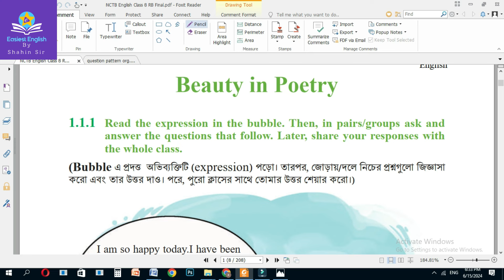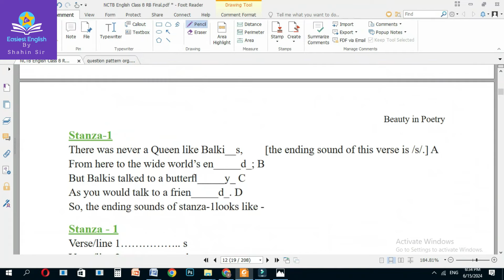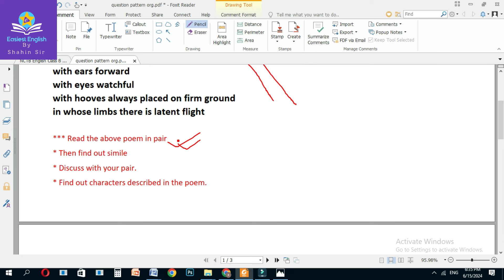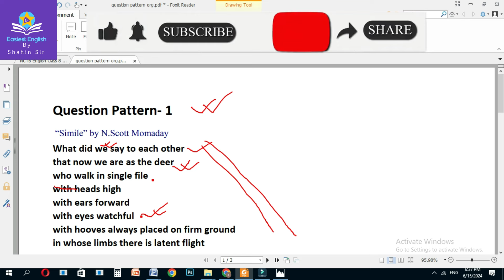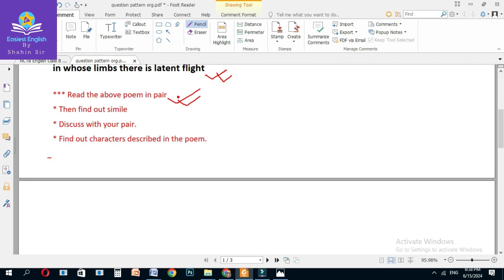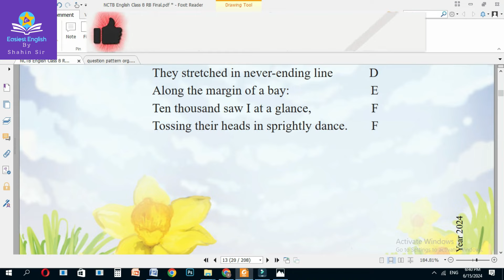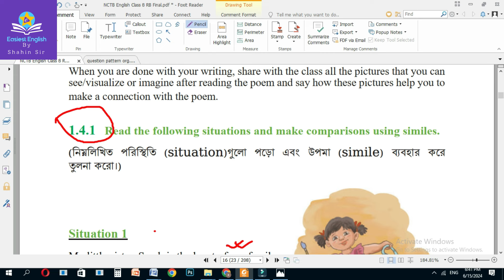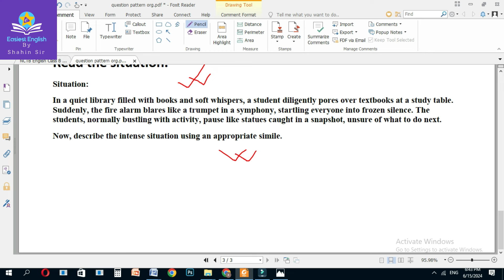৮ম শ্রেণি ইংরেজি নমুনা প্রশ্ন ষান্মাসিক ষামষ্টিক মূল্যায়ন ২০২৪ |Class 8 English Sample Question 2024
৮ম শ্রেণি ইংরেজি নমুনা প্রশ্ন ষান্মাসিক ষামষ্টিক মূল্যায়ন ২০২৪ |Class 8 English Sample Question 2024

৮ম শ্রেণির ষাম্মাসিক মূল্যায়ন ২০২৪,৮ম শ্রেণির ষাণ্মাসিক সামষ্টিক মূল্যায়ন রুটিন ২০২৪,অষ্টম শ্রেণির ষাণ্মাসিক সামষ্টিক মূল্যায়ন রুটিন ২০২৪,ষান্মাসিক শিখনকালীন মূল্যায়ন প্রশ্ন ২০২৪,৭ম শ্রেণির ষান্মাসিক মূল্যায়ন ২০২৪,ষান্মাসিক শিখনকালীন মূল্যায়ন প্রশ্ন ও নির্দেশনা ২০২৪,ষাম্মাসিক মূল্যায়নের রুটিন ২০২৪,ষান্মাসিক মূল্যায়ন ২০২৪,ষান্মাসিক মূল্যায়ন কিভাবে করবেন ২০২৪,গণিত মূল্যায়ন প্রশ্ন ২০২৪,মূল্যায়ন প্রশ্ন ২০২৪,৮ম শ্রেণি অর্ধ বার্ষিক পরীক্ষার রুটিন ২০২৪
•  English Sample Question
•  2024 English Exam
•  8th Grade English Paper
•  Mid-Term Assessment
•  Summative Assessment
•  8th Grade English Exam
•  Writing Practice Class 8
•  English Exam Solutions
•  2024 English Exam Questions
•  ৮ম শ্রেণি ইংরেজি
•  ইংরেজি নমুনা প্রশ্ন
•  ২০২৪ ইংরেজি পরীক্ষা
•  অষ্টম শ্রেণি ইংরেজি
•  ষান্মাসিক মূল্যায়ন
•  ষান্মাসিক পরীক্ষা
•  নমুনা প্রশ্নপত্র
•  ইংরেজি পরীক্ষার প্রস্তুতি
•  ইংরেজি গ্রামার চর্চা
•  ইংরেজি প্রশ্নপত্র
•  ২০২৪ পরীক্ষা প্রস্তুতি
•  অষ্টম শ্রেণি সাহিত্যে
•  ইংরেজি পরীক্ষা টিপস
•  পরীক্ষার প্রস্তুতি গাইড
•  অষ্টম শ্রেণি নমুনা প্রশ্ন
•  ইংরেজি পরীক্ষা সমাধান
•  ৮ম শ্রেণি ইংরেজি প্রস্তুতি
৬ষ্ঠ শ্রেণি ষান্মাসিক চুড়ান্ত মূল্যায়ন প্রশ্ন/নির্দেশনা ২০২৪,
৭ম শ্রেণি ষান্মাসিক চুড়ান্ত মূল্যায়ন প্রশ্ন/নির্দেশনা ২০২৪,
৮ম শ্রেণি ষান্মাসিক চুড়ান্ত মূল্যায়ন প্রশ্ন/নির্দেশনা ২০২৪
৯ম শ্রেণি ষান্মাসিক চুড়ান্ত মূল্যায়ন প্রশ্ন/নির্দেশনা ২০২৪
৬ষ্ঠ শ্রেণি বাংলা ষান্মাসিক চুড়ান্ত মূল্যায়ন প্রশ্ন/নির্দেশনা ও সমাধান
৬ষ্ঠ শ্রেণি ইংরেজি ষান্মাসিক চুড়ান্ত মূল্যায়ন প্রশ্ন/নির্দেশনা ও সমাধান
৬ষ্ঠ শ্রেণি গণিত ষান্মাসিক চুড়ান্ত মূল্যায়ন প্রশ্ন/নির্দেশনা ও সমাধান
৬ষ্ঠ শ্রেণি বিজ্ঞান ষান্মাসিক চুড়ান্ত মূল্যায়ন প্রশ্ন/নির্দেশনা ও সমাধান
৬ষ্ঠ শ্রেণি ইতিহাস ও সামাজিক বিজ্ঞান ষান্মাসিক চুড়ান্ত মূল্যায়ন প্রশ্ন/নির্দেশনা ও সমাধান

৭ম শ্রেণি ডিজিটাল প্রযুক্তি ষান্মাসিক চুড়ান্ত মূল্যায়ন প্রশ্ন/নির্দেশনা ও সমাধান
৭ম শ্রেণি জীবন ও জীবিকা ষান্মাসিক চুড়ান্ত মূল্যায়ন প্রশ্ন/নির্দেশনা ও সমাধান
৭ম শ্রেণি স্বাস্থ্য সুরক্ষা ষান্মাসিক চুড়ান্ত মূল্যায়ন প্রশ্ন/নির্দেশনা ও সমাধান
৭ম শ্রেণি শিল্প ও সংস্কৃতি ষান্মাসিক চুড়ান্ত মূল্যায়ন প্রশ্ন/নির্দেশনা ও সমাধান
৭ম শ্রেণি ইসলাম শিক্ষা ষান্মাসিক চুড়ান্ত মূল্যায়ন প্রশ্ন/নির্দেশনা ও সমাধান
৭ম শ্রেণি হিন্দু ধর্ম শিক্ষা ষান্মাসিক চুড়ান্ত মূল্যায়ন প্রশ্ন/নির্দেশনা ও সমাধান
৮ম শ্রেণি বাংলা ষান্মাসিক চুড়ান্ত মূল্যায়ন প্রশ্ন/নির্দেশনা ও সমাধান
৮ম শ্রেণি ইংরেজি ষান্মাসিক চুড়ান্ত মূল্যায়ন প্রশ্ন/নির্দেশনা ও সমাধান
৮ম শ্রেণি গণিত ষান্মাসিক চুড়ান্ত মূল্যায়ন প্রশ্ন/নির্দেশনা ও সমাধান
৮ম শ্রেণি বিজ্ঞান ষান্মাসিক চুড়ান্ত মূল্যায়ন প্রশ্ন/নির্দেশনা ও সমাধান
৮ম শ্রেণি ইতিহাস ও সামাজিক বিজ্ঞান ষান্মাসিক চুড়ান্ত মূল্যায়ন প্রশ্ন/নির্দেশনা ও সমাধান
৮ম শ্রেণি ডিজিটাল প্রযুক্তি ষান্মাসিক চুড়ান্ত মূল্যায়ন প্রশ্ন/নির্দেশনা ও সমাধান
৮ম শ্রেণি জীবন ও জীবিকা ষান্মাসিক চুড়ান্ত মূল্যায়ন প্রশ্ন/নির্দেশনা ও সমাধান
৮ম শ্রেণি স্বাস্থ্য সুরক্ষা ষান্মাসিক চুড়ান্ত মূল্যায়ন প্রশ্ন/নির্দেশনা ও সমাধান
৮ম শ্রেণি শিল্প ও সংস্কৃতি ষান্মাসিক চুড়ান্ত মূল্যায়ন প্রশ্ন/নির্দেশনা ও সমাধান
৮ম শ্রেণি ইসলাম শিক্ষা ষান্মাসিক চুড়ান্ত মূল্যায়ন প্রশ্ন/নির্দেশনা ও সমাধান
৮ম শ্রেণি হিন্দু ধর্ম শিক্ষা ষান্মাসিক চুড়ান্ত মূল্যায়ন প্রশ্ন/নির্দেশনা ও সমাধান
৯ম শ্রেণি বাংলা ষান্মাসিক চুড়ান্ত মূল্যায়ন প্রশ্ন/নির্দেশনা ও সমাধান
৯ম শ্রেণি ইংরেজি ষান্মাসিক চুড়ান্ত মূল্যায়ন প্রশ্ন/নির্দেশনা ও সমাধান
৯ম শ্রেণি গণিত ষান্মাসিক চুড়ান্ত মূল্যায়ন প্রশ্ন/নির্দেশনা ও সমাধান
৯ম শ্রেণি বিজ্ঞান ষান্মাসিক চুড়ান্ত মূল্যায়ন প্রশ্ন/নির্দেশনা ও সমাধান
৯ম শ্রেণি ইতিহাস ও সামাজিক বিজ্ঞান ষান্মাসিক চুড়ান্ত মূল্যায়ন প্রশ্ন/নির্দেশনা ও সমাধান
৯ম শ্রেণি ডিজিটাল প্রযুক্তি ষান্মাসিক চুড়ান্ত মূল্যায়ন প্রশ্ন/নির্দেশনা ও সমাধান
৯ম শ্রেণি জীবন ও জীবিকা ষান্মাসিক চুড়ান্ত মূল্যায়ন প্রশ্ন/নির্দেশনা ও সমাধান
৯ম শ্রেণি স্বাস্থ্য সুরক্ষা ষান্মাসিক চুড়ান্ত মূল্যায়ন প্রশ্ন/নির্দেশনা ও সমাধান
৯ম শ্রেণি শিল্প ও সংস্কৃতি ষান্মাসিক চুড়ান্ত মূল্যায়ন প্রশ্ন/নির্দেশনা ও সমাধান
৯ম শ্রেণি ইসলাম শিক্ষা ষান্মাসিক চুড়ান্ত মূল্যায়ন প্রশ্ন/নির্দেশনা ও সমাধান
৯ম শ্রেণি হিন্দু ধর্ম শিক্ষা ষান্মাসিক চুড়ান্ত মূল্যায়ন প্রশ্ন/নির্দেশনা ও সমাধান